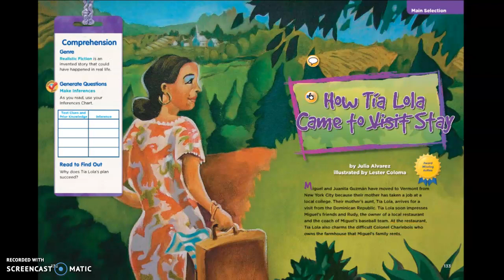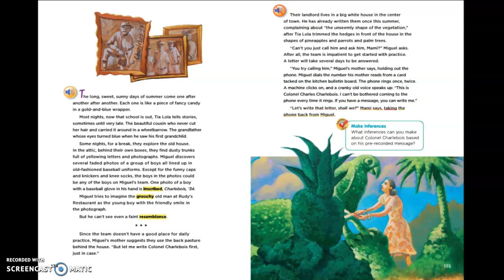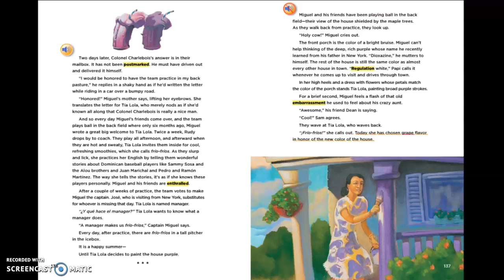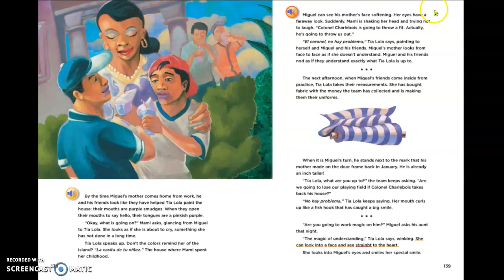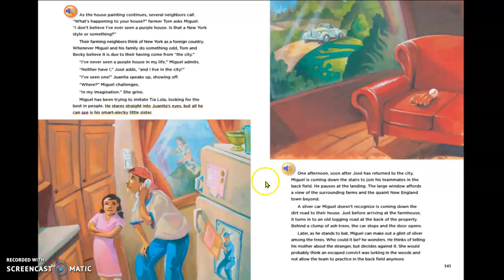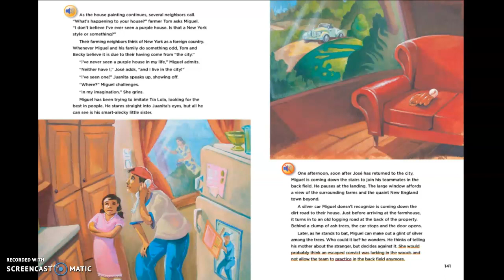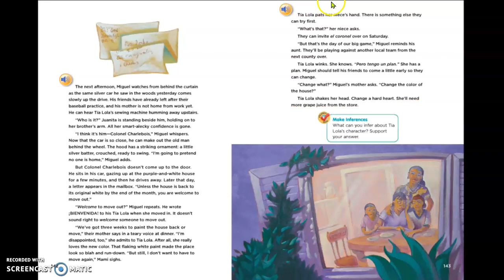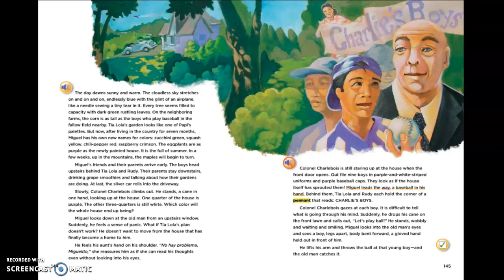How Tia Lola came to Visit Stay Audio